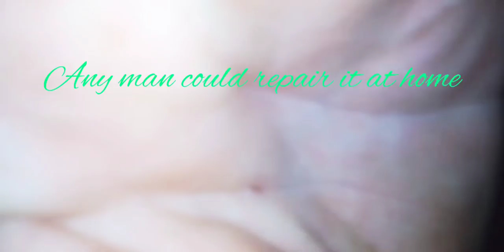Ford model t tire facts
Here's a few tips and facts. About the most beautiful car never made @fordmotorcompany

thanks Kevin